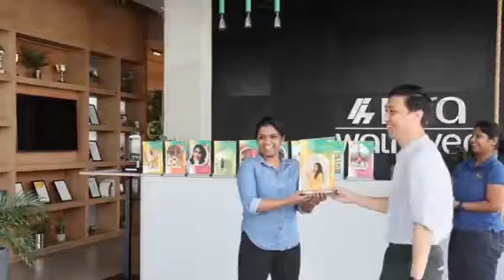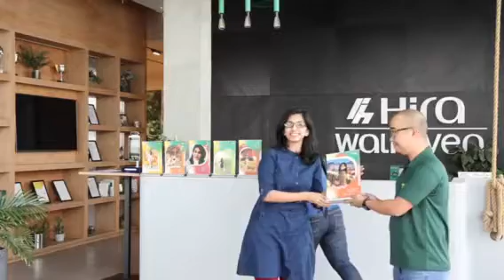International Women's Day 2022!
Behind every successful woman is herself.

At Hira Walraven, women got a feel of the unlimited opportunities they have, by working out of their manager’s offices throughout the day. We also found that our competence room makes a very good spa area for a relaxing massage for the superwomen we have. A day full of appreciation and thankfulness.